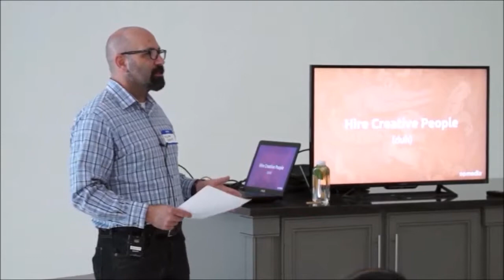April 2017 Pro Development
William Beachy, President, GoMedia
Fostering Creativity In The Workplace

Video courtesy
Jumpstart Video Cleveland